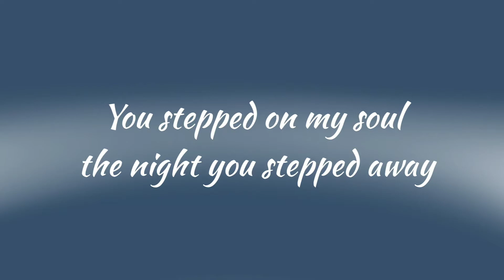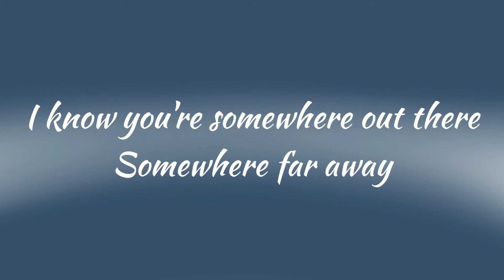Sickick - Talking to the moon ( Lyrics ) ft. Bruno mars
Lyrics :
[Bruno Mars]

Talkin' to the moon at night,
Through the window in my room,
There's not much now left to say and,
I don't have the strength to fight,
I feel dead inside like I've been buried in a grave and
You stepped on my soul the night you stepped away,
Here's to you I downed a couple more to drown the pain,
No I'm not alright, I'm not gon' lie,
I'd give up my life to have you in my life,
Maybe in another life it'd be just you and I
I never stopped loving you

[Bruno Mars]
I want you back,I want you back
[Sickick]

[Bruno Mars]
I want you back
[Both]

[Bruno Mars]